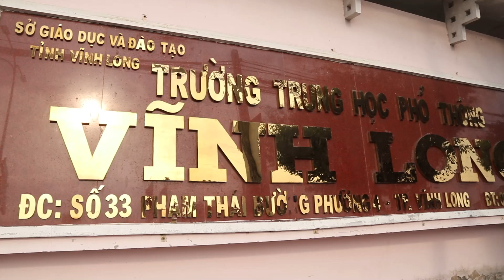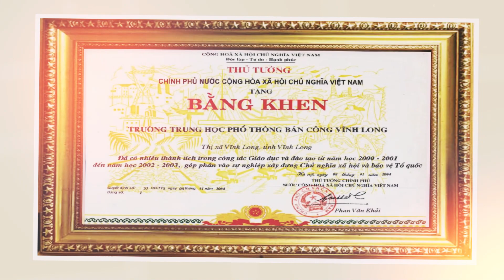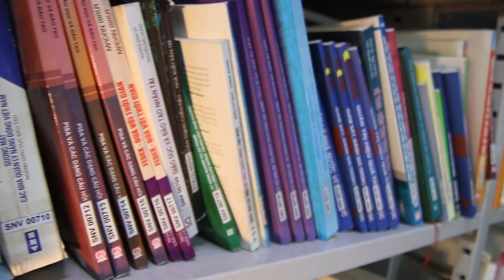Giới thiệu trường THPT Vĩnh Long - 30 hình thành và phát triển (1993-2023)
Trường THPT Vĩnh Long
Số 33/1 đường Phạm Thái Bường - phường 4, TP Vĩnh Long, tỉnh Vĩnh Long.